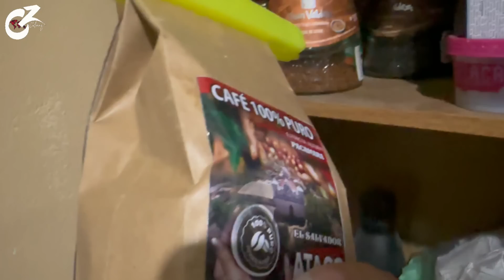CUARTA SEMANA DE RECUPERACIÓN DE MI OPERACIÓN DE OÍDO (COLESTEATOMA) 🥰 | Celinaz El Salvador